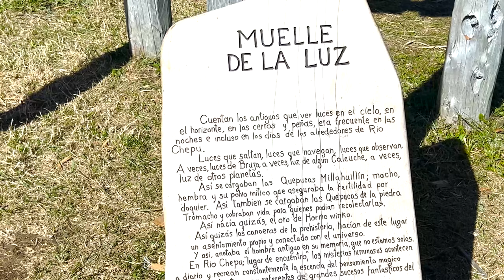😱 Asombrado con el Muelle de la Luz!! 🌠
Cuarto capítulo de esta aventura por Chiloé!! Espero que disfruten esta hermosa actividad en Chepu.

▶  ¿Cómo organizar un viaje en bicicleta por Chiloé? Te dejo mi Guía!!
▶¿Cuál es el equipo necesario para un cicloviaje?

0:00 Recorriendo Río Chepu
1:31 Caminata al Muelle de la Luz
8:19 Kayak de observación: En busca del Martín Pescador
10:14 Gracias!
10:51 ¿Cómo llegar al muelle de la luz?
11:47 Conozcámonos!